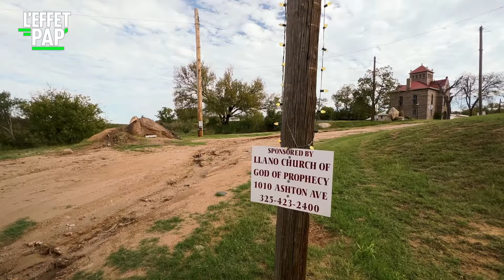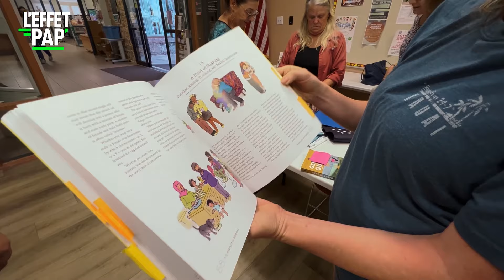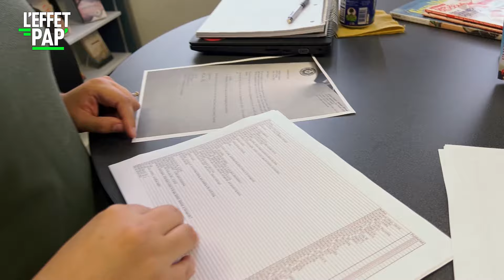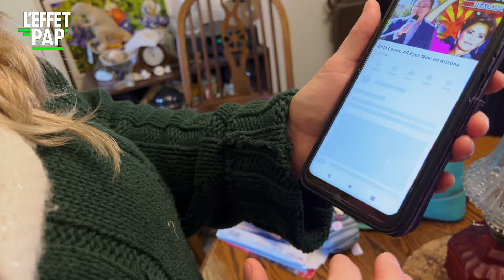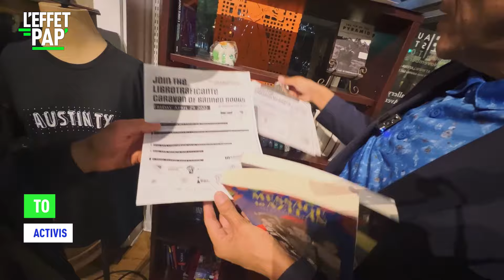Éducation sexuelle : livres censurés aux USA !? - Reportage 2023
"Retour de la censure bibliothèque USA" / Dans les régions du sud des États-Unis, la fameuse "Bible Belt" très religieuse et conservatrice, une offensive est en cours pour débarrasser les bibliothèques publiques des ouvrages qui ne plaisent pas aux bigots en tout genre. Une mise à l'index qui frappe les ouvrages abordant les questions d'éducation sexuelle, les droits des minorités raciales ou LGBT. Une censure post-moderne qui renvoie au Moyen-Âge et à l'inquisition. Au secours !

Première diffusion :  2023
Un reportage de Gary